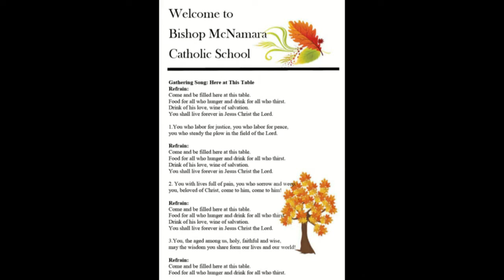Bishop McNamara School Mass Bradley Site